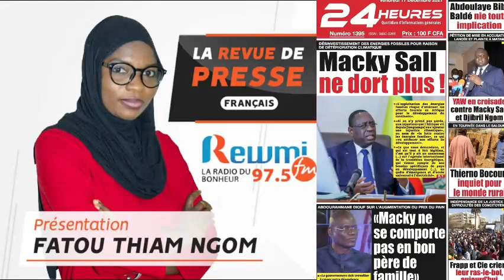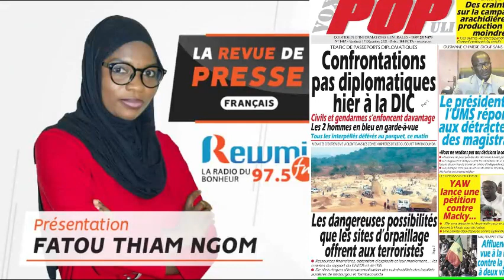REVUE DE PRESSE DU 17 12 2021 AVEC FATOU THIAM NGOM FR